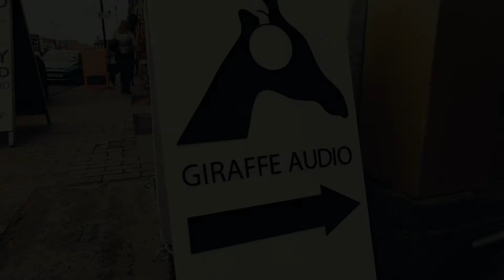Giraffe Audio Facebook Cover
Facebook Cover Video for Giraffe Audio based in Birmingham

GEAR LIST ►

CAMERA STUFF
Canon 500D
Canon 16-35mm l f2.8
Canon 70-200mm L f2.8
Aperture LS 120D
Aperture MC
Yeongnue LS 360

SOUND STUFF
Sennheiser ewG4
Naumann TLM 103
AKG C414
Antelop Audio Zen Studio
Avalon 737sp (If you don’t know - go and know)
Rupert Neve Designs Portico 511 Mic Pre
Dox 560A 500 series compressor/limiter
Mogami cabling - all the way - don’t underestimate your cabling guys.